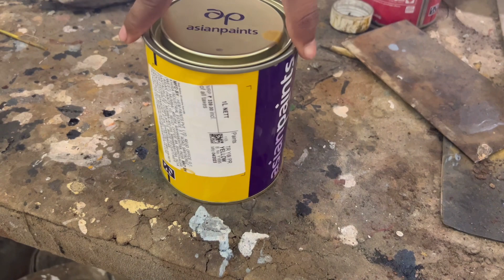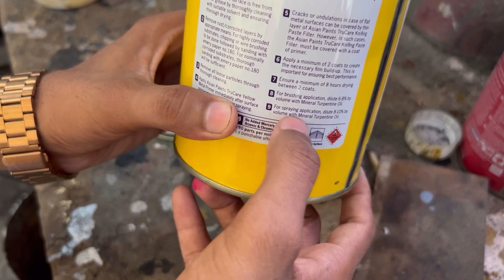How Apply Yellow Metal Primer | Metal Par Paint Kaise Kare Full Process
How Apply Yellow Metal Primer, Metal Par Paint Kaise Kare Full Process, how to paint rusted metal, how to use yellow metal primer, how to Mix yellow metal primer, how to apply yellow metal primer, metal painting full process in hindi, how to paint metal, rust removed, paint mixing, metal sanding ￼work,

Hi
Dosto Aaj Ki Is Video Me Maine Aapko Yellow metal primer  ko Mix kaise karte hai, metal ko sanding kaise kare Or fir yellow metal primer ko Apply kaise kare Ye Sab Achhese Bataya Hai to Ummeed Hai Aapko Ye Video Bahut Pasand Aayegi Thank you so much...

📌 Painting Tools :-
Bottle Opener, Paint Can Opener Rust‑Proof

Queries Solved:-
paint mixing retio,
Asian paints yellow metal primer,
Metal paint ko Mix kaise kare,
how to mix metal primer,
asian paints interior metal paint, best paint for metal,
asian paints price,